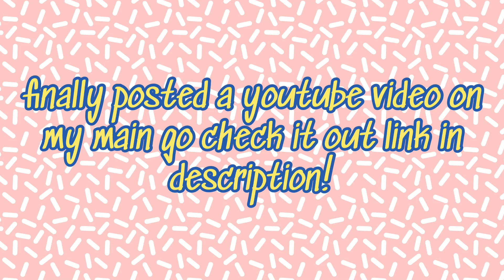DIXIE DAMELIO TALKING ABOUT BREAK UP RUMORS